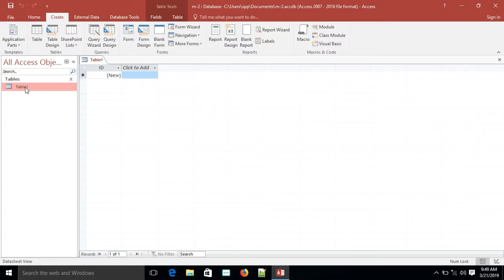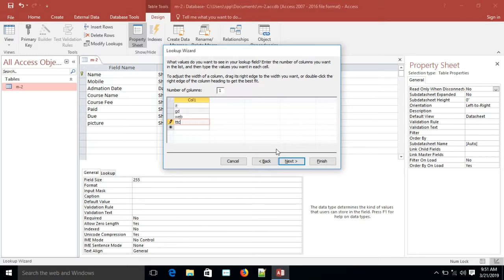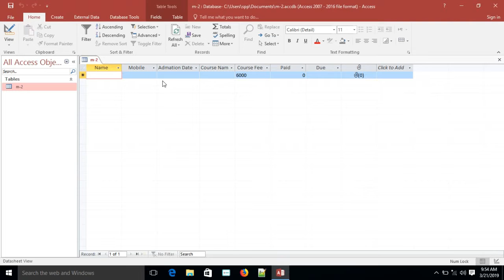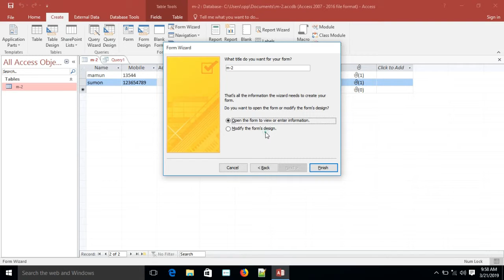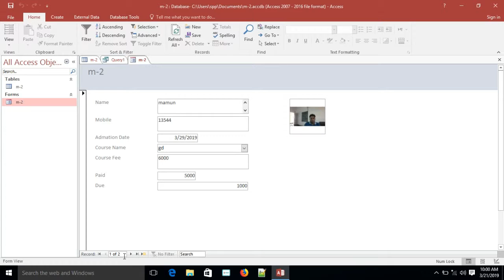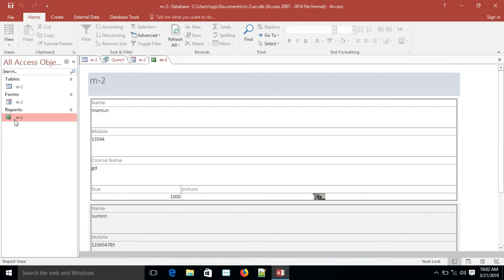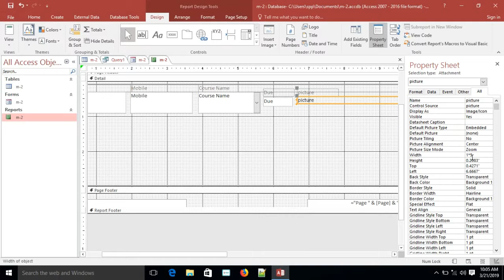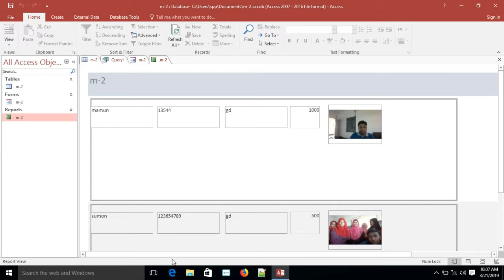Microsoft Access From and Query Design Bangla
from and query design Ms Access .